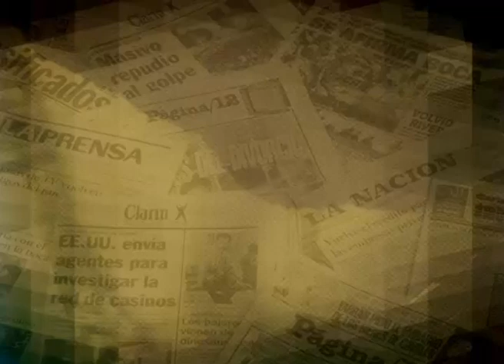Ivana Nadal Cómo yo sigo ahora riéndome de cuando abro una caja y saco una depiladora